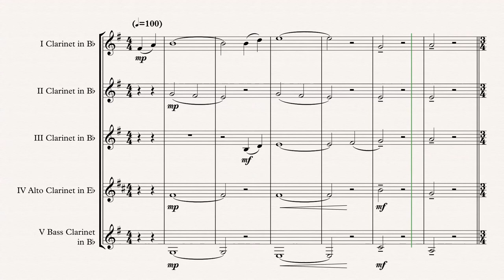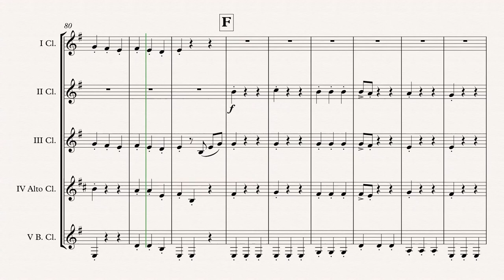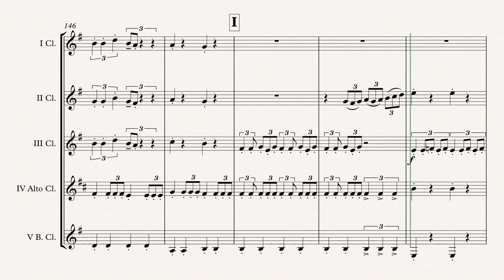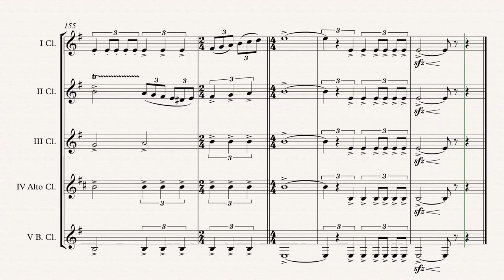„Pirates Of The Caribbean“ (Klaus Badelt) arr. Adrian Wagner - Clarinet Choir (Sheet Music)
„Pirates Of The Caribbean“ (Klaus Badelt) arr. Adrian Wagner - Clarinet Choir (Sheet Music) Arrangement